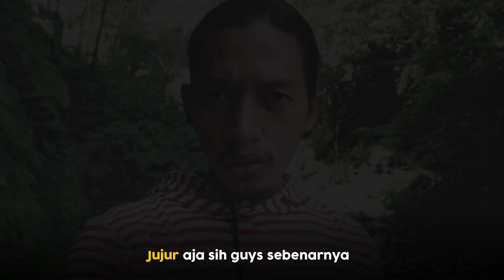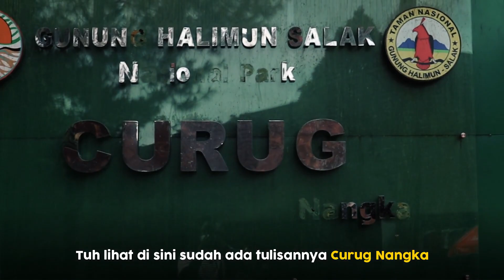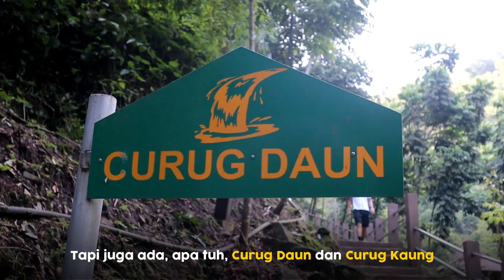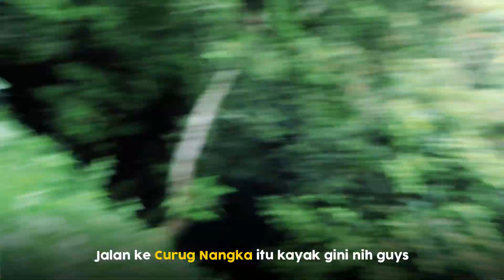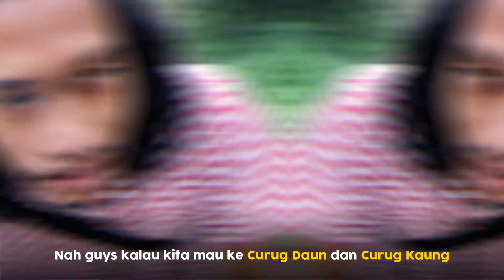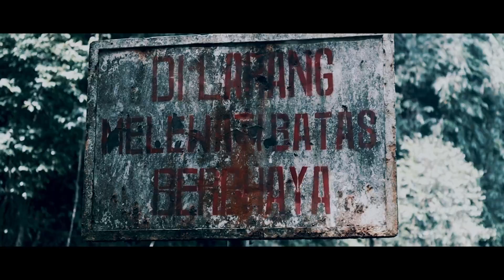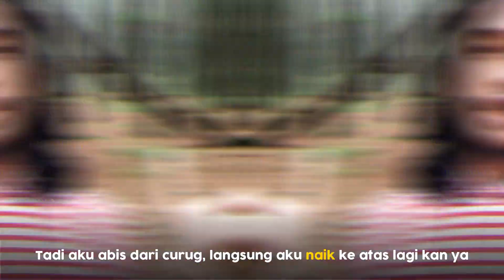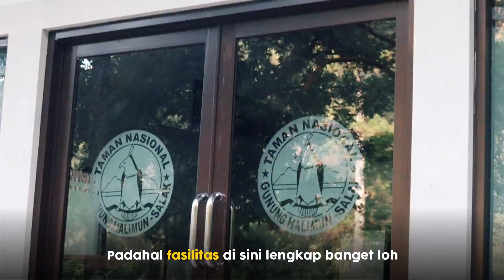BERENANG DI CURUG NANGKA AIRNYA SEBENING KRISTAL - TRAVEL VLOG EXPLORE BOGOR (Info harga, tips dll)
Explore Bogor kali ini aku mau ajak kalian jalan-jalan ke Curug Nangka. Jadi minggu lalu aku berlibur ke Curug Hiji yah, nah aku sempat melewati Curug Nangka gitu, dari situ aku jadi bertekad deh untuk ke Curug Nangka xixixi.

Sebetulnya aku sudah tahu wisata Curug Nangka dari duluuuu banget. Aku juga cukup sering diajak teman-teman untuk ke sini, tapi karna hatiku belum terketuk jadi sampai bertahun-tahun tinggal di Bogor aku masih saja belum dateng ke Curug Nangka hihi.

Eh tapi sekarang aku malah menyesal karna ternyata Curug Nangka bagus banget dong guys! Kenapa ga dari dulu saja aku main ke sini ya haha.

Hay! Baru lihat videoku ya?. Kenalin, aku Khairul Leon. Aku suka jalan-jalan dan mendokumentasikanya dalam bentuk vlog. Semoga videoku tidak hanya menghibur tapi juga ada manfaat yang bisa dipetik. Mohon maaf kalau ada kesalahan info atau videonya kurang bagus. Kritik dan saran yang membangun akan sangat aku sukai, komen di bawah ya! :)

𝙏𝙊𝙉𝙏𝙊𝙉 𝙅𝙐𝙂𝘼 𝙑𝙄𝘿𝙀𝙊𝙆𝙐 𝙔𝘼𝙉𝙂 𝙇𝘼𝙄𝙉𝙔𝘼!

𝙏𝙍𝘼𝘾𝙆 𝙇𝙄𝙎𝙏

Terimakasih sudah nonton. Hope you enjoyed the video!. have a greatday! :)
(Produced by khairulleon)